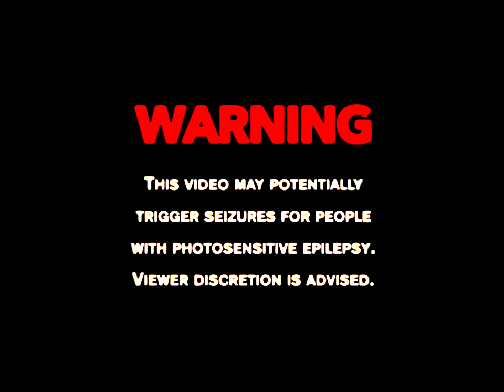Valleyheart - Heal My Head (Official Music Video)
𝘏𝘦𝘢𝘭 𝘔𝘺 𝘏𝘦𝘢𝘥 is out everywhere now. Stream it or get it on vinyl/CD

Directed, shot, edited by Mark Bloodworth (Made By Bloodworth)
Produced, AD - Jacob Padilla (Lunch Box Films)

Won’t you water it well,
A suffering seed.
Neurological loop,
Left on repeat.
You’re gonna burn out.

Where did the year go,
It feels like a blur.
Is there a star in the sky
to show all the herd.
We’re gonna find out.

Take my worn out sense,
Make it new again.
I think I’ve lost myself.
Can you heal my head?

I can’t fill this whole
with material
All I’ve done and said -
Someone heal my head.

What a dollar gave me
With the sweat of my work
When the lights go out
What is it worth?

I’ve got a full account
But I've got no time now.

I can’t fill this hole
with material
Heal my head. Heal my head. Heal my

There’s a knock on the door of my wavering troubled consciousness
And it’s hard to ignore as the weather gets better outside
Sure the blooming of spring brings a brand new sense of accomplishment
Another year around the sun
What’s the good if it doesn’t feel right?

So take this blurred out seed
Of insecurity
Because I can’t feel myself
Oh god, heal my hell.

When I can’t fill this need
With opportunity
when it all feels fucked again.
Oh god, heal my head.
Heal my head
Heal my head
Heal my head.